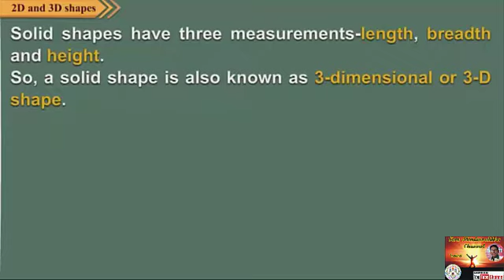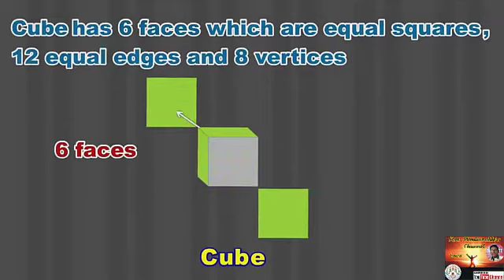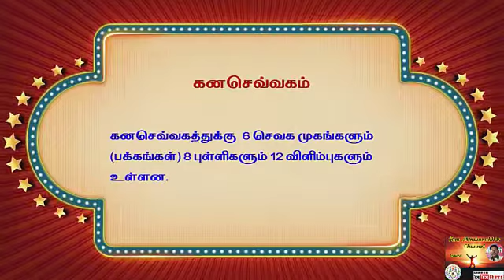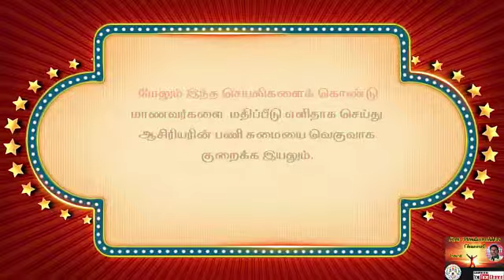what is 3D Shape By Salem Siva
# 3 D  SHAPES
# VIDEO CREATED BY SALEM SIVA